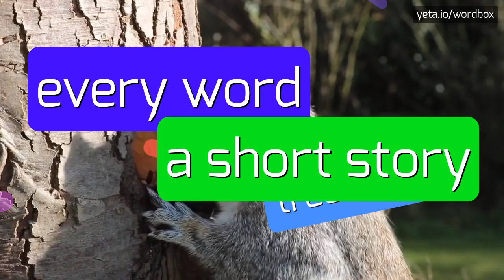OVERCONSIDERATE - HOW TO PRONOUNCE IT!?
Watch how to say and pronounce "overconsiderate"!
Want to know how other words sound like? Look for considerate, overconsiderate on wordbox channel!